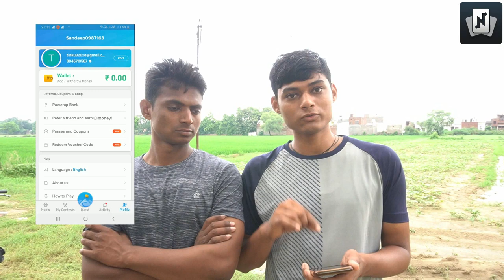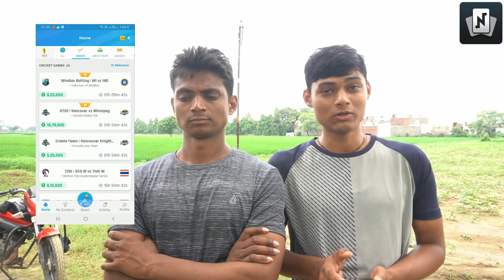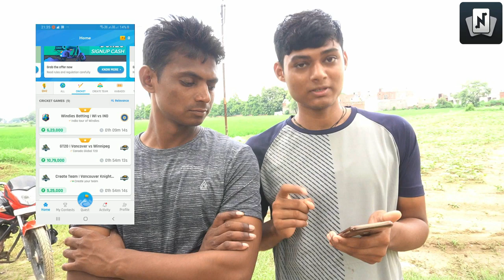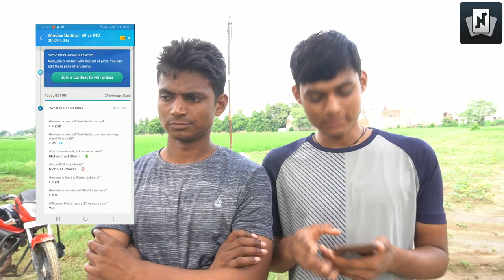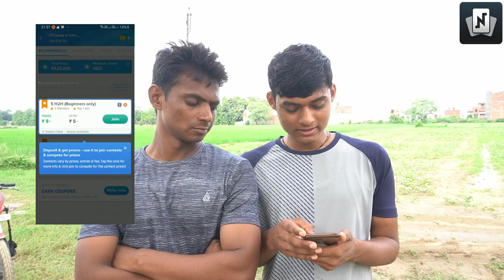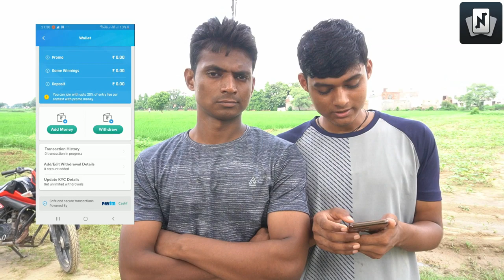No Food Challenge Day - Lets talk about an Amazing Fantasy Cricket App